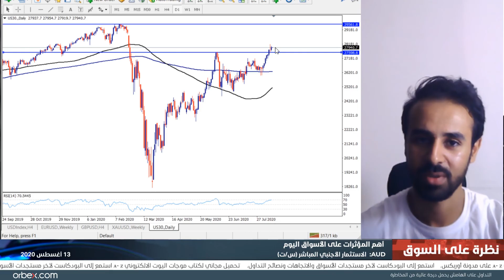التقرير اليومي للأسواق 13-08-2020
الأسواق تترقب إشارات صعود الدولار الأمريكي خاصة أمام اليورو والجنيه الاسترليني لاستغلال فرص التداول المتاحة! تعرّف عليها بالمزيد من التفاصيل في النظرة اليومية للأسواق مع عاصم منصور.